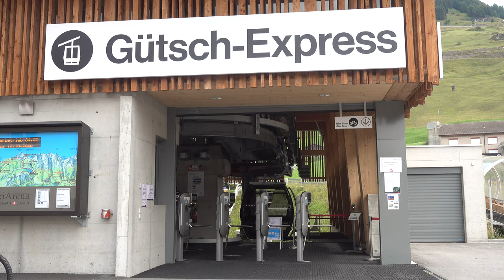Kabinenbahn Andermatt - Nätschen - Gütsch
Andermatt liegt an gleich drei hohen Alpenpässen – dem Furkapass im Westen, dem Oberalppass im Osten und dem Gotthardpass im Süden. Mit einer strategisch so wichtigen Lage ist es wenig erstaunlich, dass auch der Tourismus hier schon früh einen wichtigen Wirtschaftszweig ausmacht. Heute zählt die Region um Andermatt zu den grössten Skigebieten der Schweiz. Eine der strategisch wichtigsten Anlagen führt vom Ortszentrum seit 2017 in zwei Sektionen auf den Gütsch.

Produktion: Felix Gross
Aufnahme: 1. August 2020